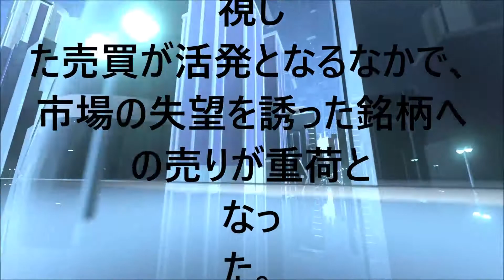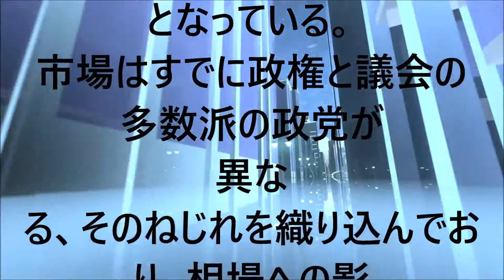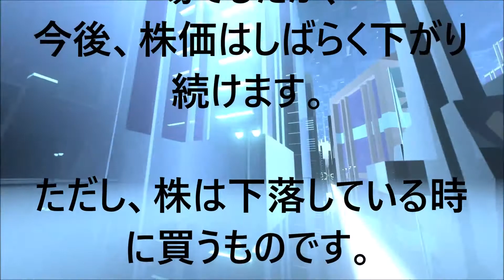AIが予想する選挙 ➡ CPI